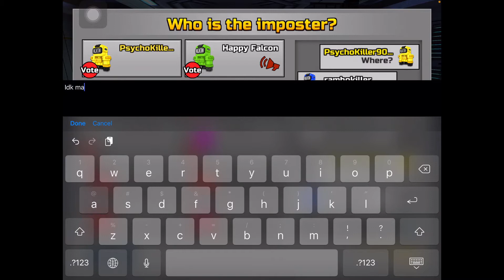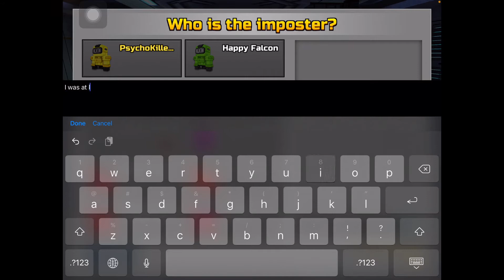Pixel Gun 3D! Gameplay Walkthrough Part 8! New Update!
Pixel Gun 3D, formerly Pixlgun 3D, is the first Pixel Gun game, published on mobile devices. It's a pixelated FPS shooter with various modes, including singleplayer Campaign and online multiplayer matches.